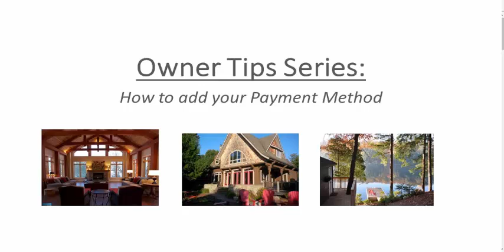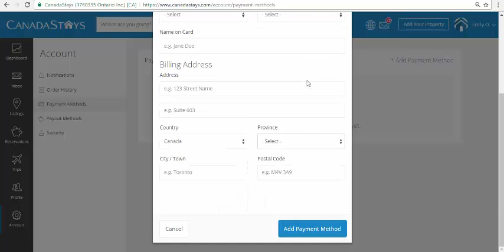How to Add a Payment Method